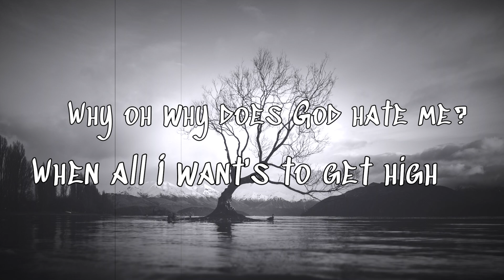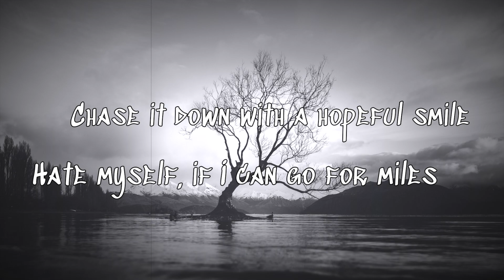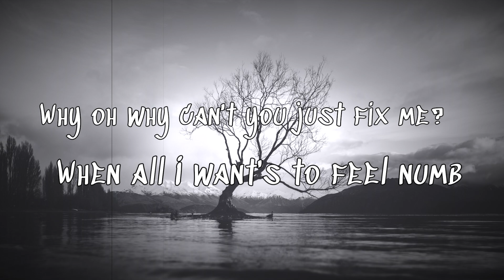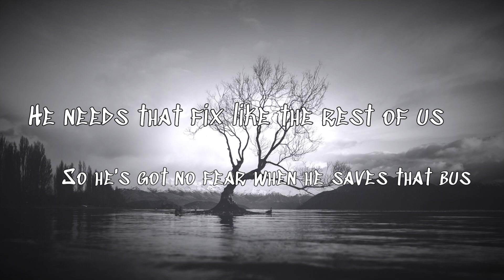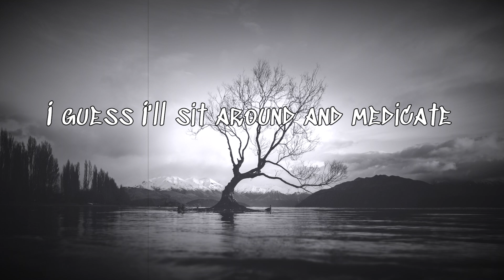'Rx(Medicate)' Lyrics - Theory of a Deadman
Theory of a Deadman - 'Rx(Medicate)' Lyrics